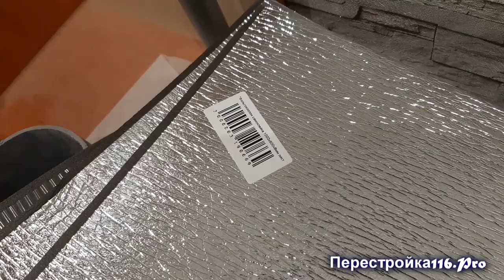Шумоизоляция канализационной трубы ПВХ. Лучше чем есть.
Процесс шумоизоляции трубы для уменьшения шумовых эффектов во время пользования канализацией.
Описание материалов во время их использования.
Детальная инструкция к применению.
Главное что тихо))